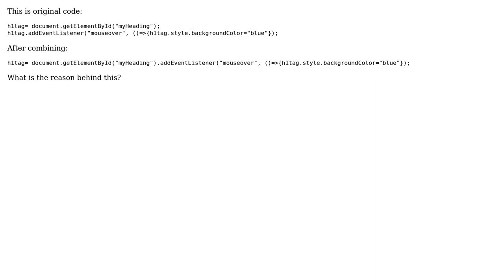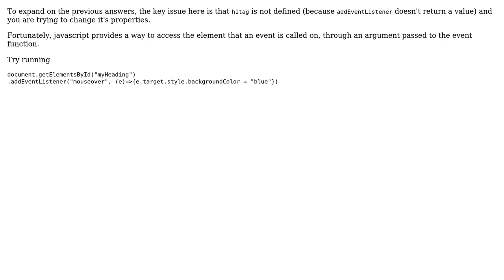Code doesn't work after combining two statements (3 Solutions!!)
Code doesn't work after combining two statements

With thanks & praise to God, and with thanks to the many people who have made this project possible! | Content (except music & images) licensed under CC BY-SA | Music | Images & others | With thanks to user Nopony user c?sdk user Cheng Chi Man user bluehipy and the Stack Exchange Network Trademarks are property of their respective owners. You are responsible for your own actions.